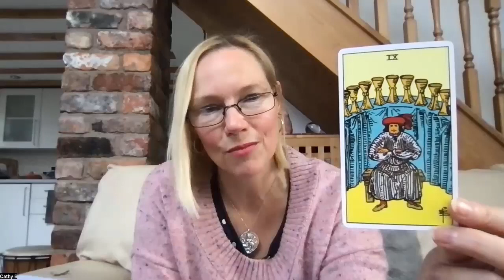Advent Tarot Message for the 11th of December – The Nine of Cups